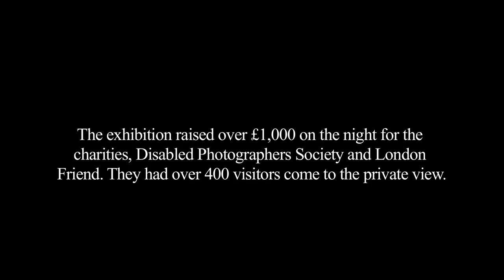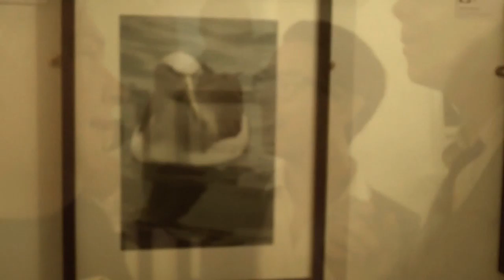Murphy Presents GPN with Toya Wilcox